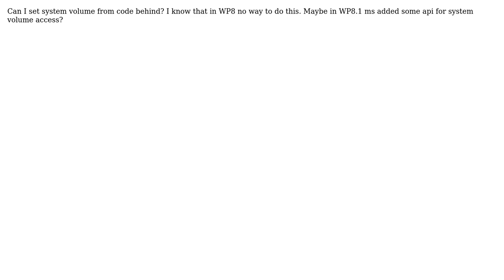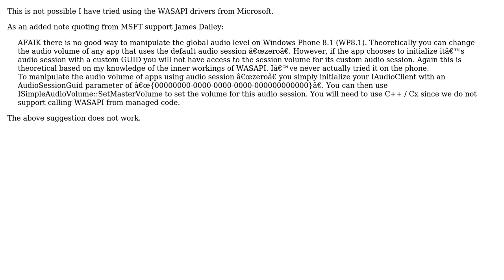Set system volume in Windows Phone 8.1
With thanks & praise to God, and with thanks to the many people who have made this project possible! You are responsible for your own actions.